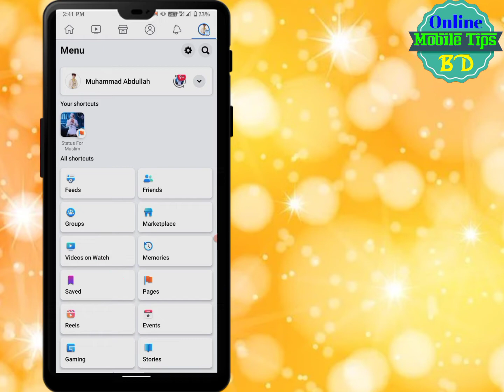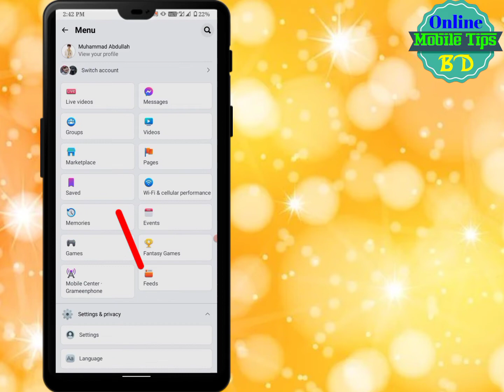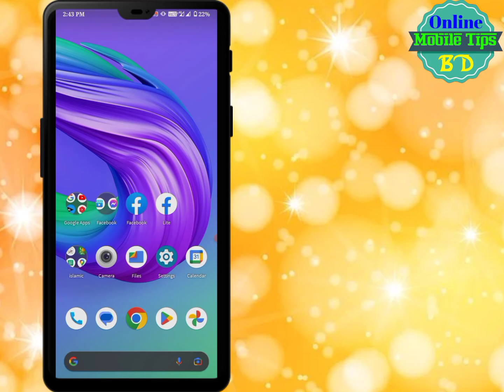Facebook Group Leave Problem | 2023 | How To Leave All Facebook Group In One Click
Facebook Group Leave Problem
How To All Facebook Group In One Click
Leave Facebook